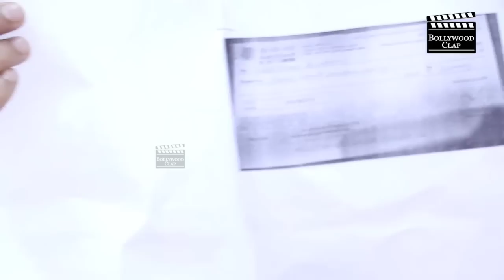Fatima Aka Rakhi Sawant Latest Press Conference On Husband Adil Khan Durrani | Live Audio Recording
Adil Khan Durrani Live Audio Recording In Front Of Media | Rakhi Sawant Latest Press Conference